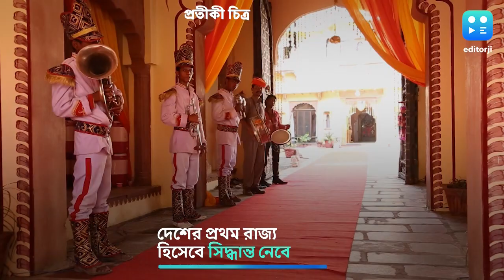Uniform Civil Code: অভিন্ন দেওয়ানি বিধি, দেশের প্রথম রাজ্য হিসেবে সিদ্ধান্ত উত্তরাখণ্ড সরকারের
২০২২ বিধানসভা নির্বাচনের আগেই ঘোষণা হয়েছিল। ভোটে জিতে আসার পর জোরকদমে কাজও শুরু করেছিলেন মুখ্যমন্ত্রী পুষ্কর সিং ধামি। অবশেষে প্রতিশ্রুতি মতো অভিন্ন দেওয়ানি বিধি কার্যকর করার পথে উত্তরাখণ্ডের বিজেপি সরকার। দেশের প্রথম রাজ্য হিসেবে এই সিদ্ধান্ত নেবে উত্তরাখণ্ড।